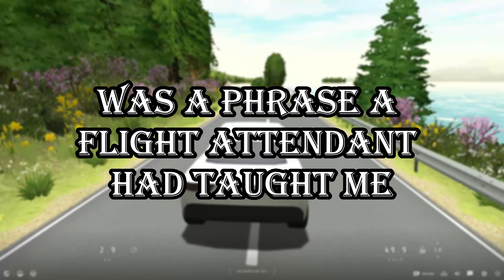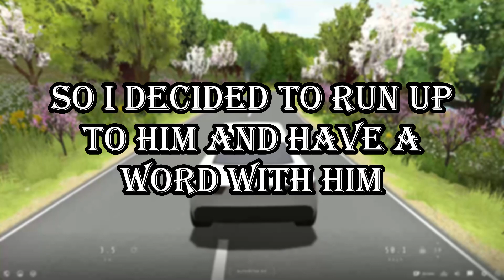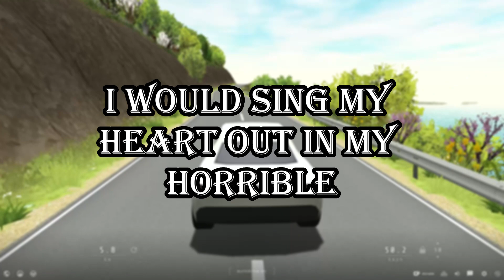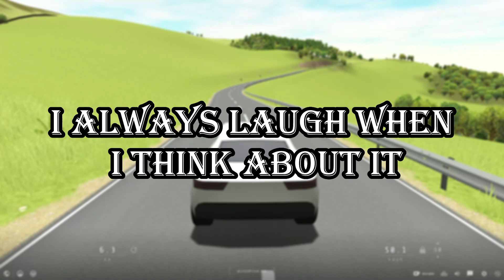What is an awkward, funny moment you've had?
In today's video, I'm sharing an awkward, funny moment that I've had. I'm sure we've all had moments like this, so hopefully you can relate!

I had an appointment with my regular doc to get the body checked out. While the nurse was checking my blood pressure, I thought to myself, I aught to ask this broad out for a night of drinks and dancing. Then I farted unexpectedly.

1. reddit embarrassing stories
2. ask reddit
3. most embarrassing moment stories
4. reddit stories
5. askreddit
6. reddit cringe